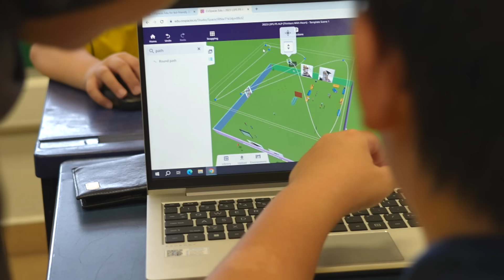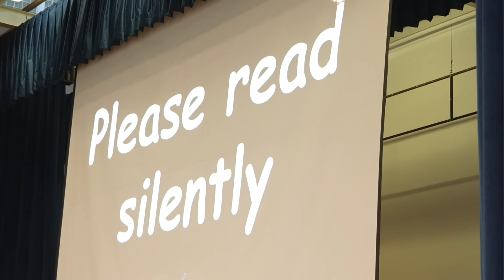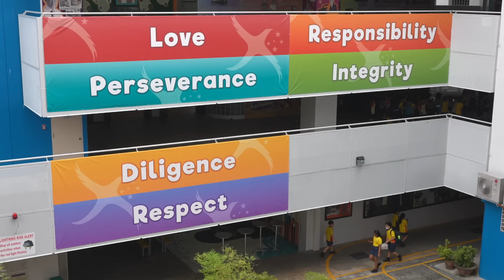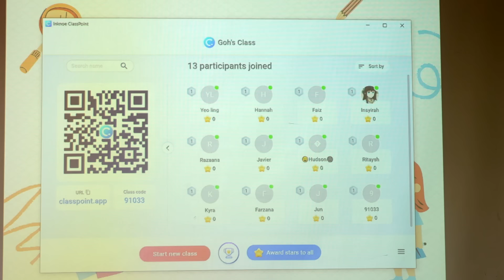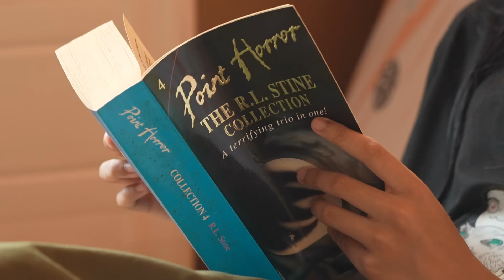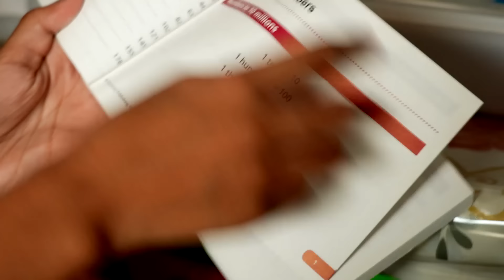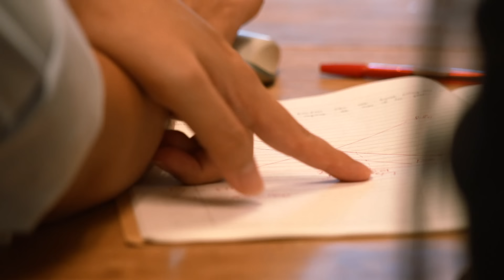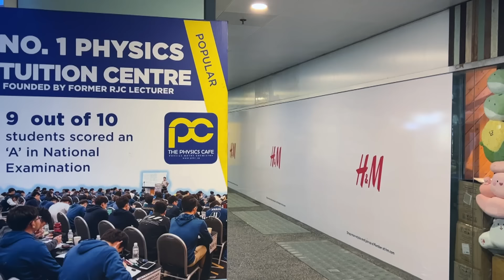Singapour : Ils sacrifient leur enfance pour l'école !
Un élève de Singapour, quelque soit sa classe, aurait 3 ans d’avance sur un élève français en maths et, selon la dernière enquête PISA qui classe les niveaux des systèmes scolaires dans le monde, celui de Singapour serait le plus performant au monde. Mais pourquoi ? Des cours pas comme les autres (les nôtres) et des profs bien payés et sans cesse évalués… mais aussi des élèves sous pression constante.